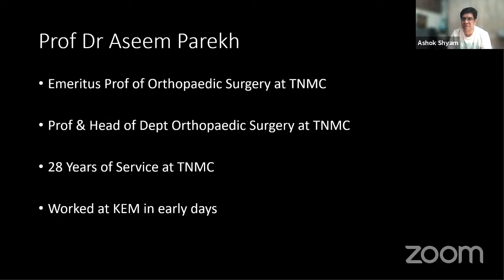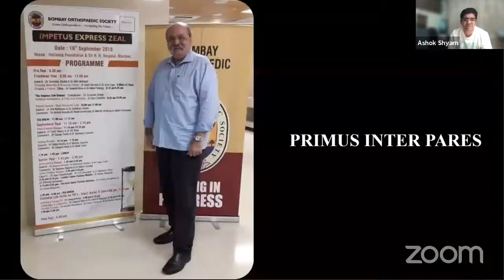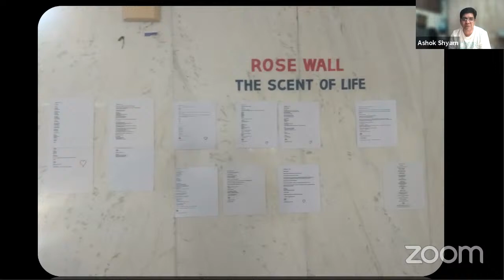MINDSPACE :Prof Dr Aseem Parekh: Everything you always wanted to know, but didn't know whom to ask!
🔆 MINDSPACE with Prof Dr Aseem Parekh

🔺 31st August : 7.00 pm IST | Tuesday

🔅 Everything you always wanted to know, but didn't know whom to ask!

🔹 Host Dr Ashok Shyam